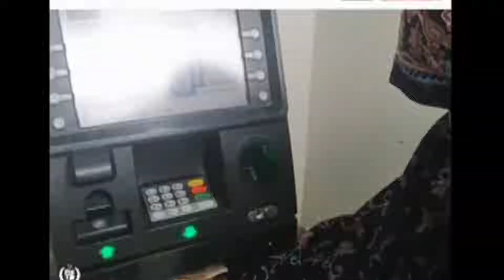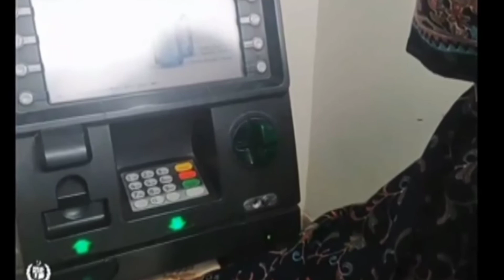Ehsaas program 25 000 shahbaz sharif|Ehsaas program 25000 online check 2022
14000 ehsaas program,ehsaas program check 14000,
8171 check online 2022 registration date,
8171 check online 2022 registration 25000,
25000 ehsaas program 2022,
ehsaas 25000,
8171 Check Online 2022 Registration,
ehsaas program 25 000 online registration,
8171 check online 2022 registration 25000 prize,
25000 ehsaas program,
14000 ki kist kab milegi,
14000 ki dusri kist kab milegi,
14000 ki teesri kist kab milegi,
14000 ki chauthi kist kab milegi,
14000 check karne ka tarika,
14000 paise check karne ka tarika,
14000 lene ka tarika,
14000 ki new update,
14000 ehsaas program atm se paise kaise nikale,
ehsaas 25000 online check,ehsaas program 25000 new update,
ehsaas program 25000 wala app,ehsaas program 25000 check,
ehsaas program 25000 shehbaz sharif,
ehsaas program 25000 cnic check online,
ehsaas program 25000 link,
ehsaas program 25000 imdad,
25000 check karne ka tarika,
25000 online check karne ka tarika,
25000 kaise milenge,
25000 kaise check karen,
ehsaas kafalat
ehsaas rashan program code,ehsaas rashan program 2022,8171 rashan program check online,
8171 rashan program 2022,
taleemi wazaif check karne ka tarika,ehsaas taleemi wazaif online registration 2022,
ehsaas taleemi wazaif check online,ehsaas taleemi wazaif registration 2022,
taleemi wazaif online check,ehsaas taleemi wazaif online apply,
ehsaas taleemi wazifa form,
waseela taleem online registration,waseela taleem program registration 2022,
waseela taleem program application form,waseela taleem program check online,